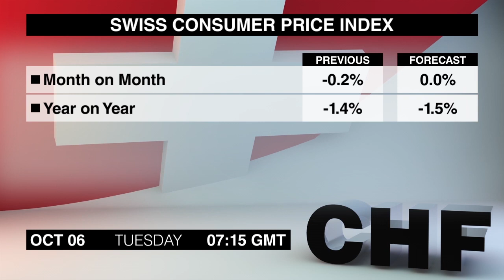Calendrier Economique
Voici les publications les plus importantes prévues pour mardi, le 6 octobre.